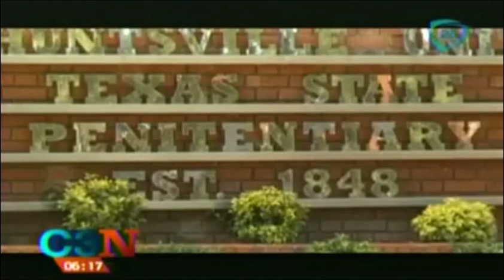Familiares y amigos lloran la ejecución de Ramiro Hernández en Texas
Familiares y amigos lloran la ejecución de Ramiro Hernández en Texas  / Family and friends mourn the execution of Ramiro Hernandez in Texas

10 de abril 2014.

Family and friends mourn the execution of Ramiro Hernandez in Texas